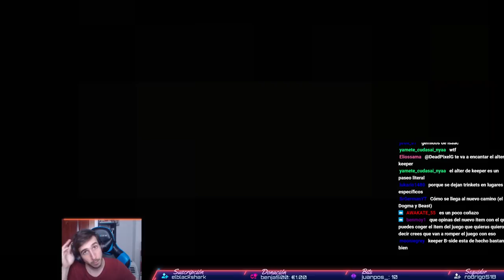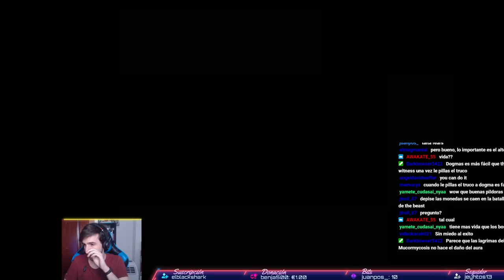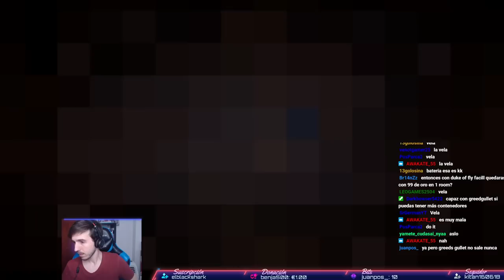Keeper CORRUPTO MUY DIFICIL | THE BINDING OF ISAAC REPENTANCE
Y no olvidéis apuntaros al servidor de Discord de la comunidad!